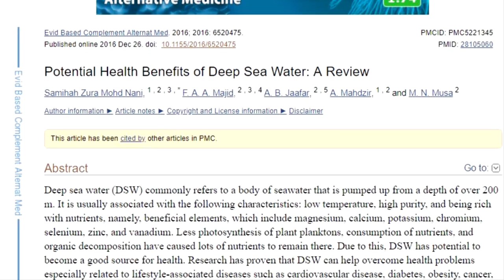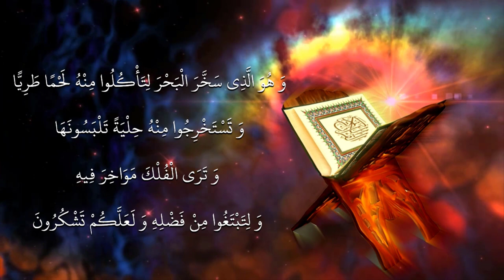الشفاء بالمياه العميقة